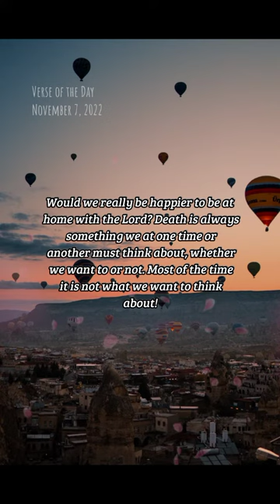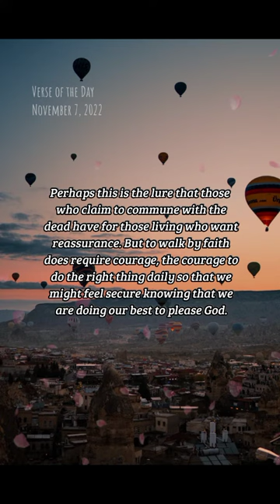BIBLE VERSE OF THE DAY -November 7, 2022 | Devotion | Your Daily Dose of God's Word.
We Walk by Faith
Death is always something we at one time or another must think about.
-2 Corinthians 5:6-10

Devotion:
 One day, we each will stand before the judgment seat of God who knows both our good deeds and our sins. We will have to answer for those sins. This makes me wonder just how much like Paul we are. Would we really be happier to be at home with the Lord? Death is always something we at one time or another must think about, whether we want to or not. Most of the time it is not what we want to think about! There are those who think that to plan a funeral for themselves will bring on an early death. Personally, I have most of the plans made as my children keep reminding me that I have been the one who has planned all the family funerals so I had to plan mine before going on a trip that they considered dangerous. If we truly walk by faith, then death should not bring fear, but the knowledge that we will be spending eternity with the God who loves us and his Son who saved us. I have a feeling that our faith doesn't always overcome our very natural fear of the unknown. As with the parable of Lazarus and the rich man who wanted someone from the dead to return and tell his brothers to reform, we might like someone we know to come back from the dead and tell us that it will be okay. Perhaps this is the lure that those who claim to commune with the dead have for those living who want reassurance. But to walk by faith does require courage, the courage to do the right thing daily so that we might feel secure knowing that we are doing our best to please God.

Prayer:
Loving God, we will all come before
you at the time of our death. We
walk by faith secure in your gift of
salvation earned for us by Jesus.
Amen.

us